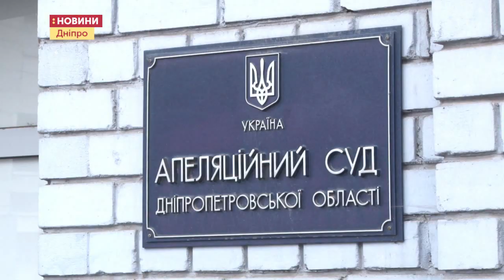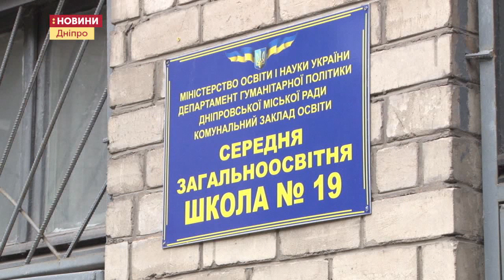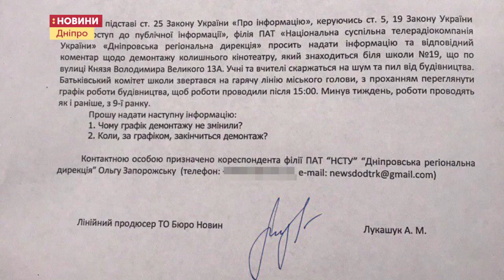17.09.2019 Новини 17:00